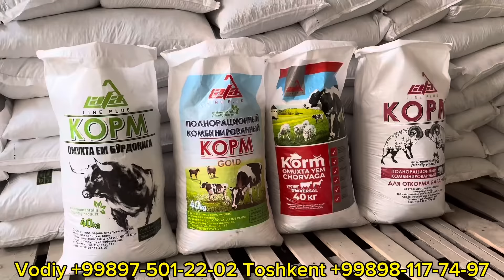3/LI BOLLARNI HAMMA SIRLARI OSHKOR BOLDI LEKIN 3/BOLLAR BARBIR KUCHI BOLLAR